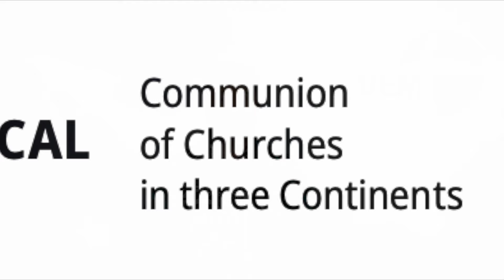UEM Easter message 2024 / Osterbotschaft 2024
Easter message sent from the UEM General Secretary, Rev. Andar Parlindungan / Osterbotschaft des VEM-Generalsekretärs, Pfr. Andar Parlindungan